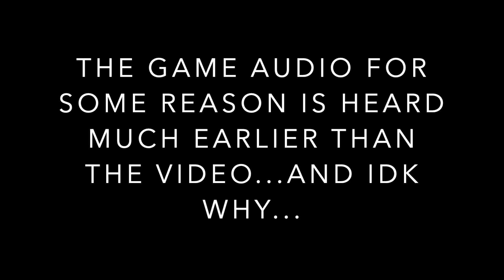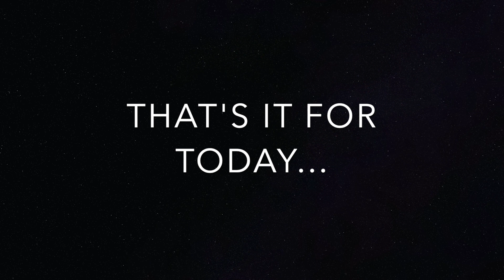TROLLING ON COD MOBILE!!!(FUNNY MONTAGE)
Lol. Hope you enjoyed.